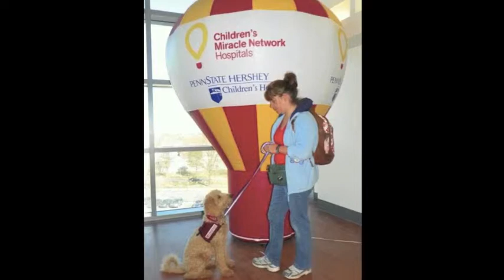Davy and Christine's Graduation Slideshow